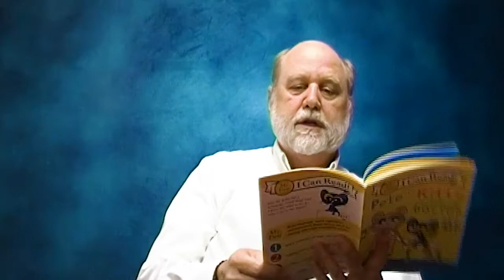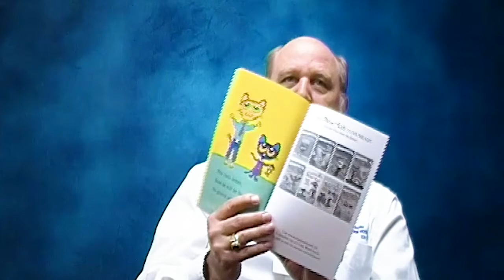BJC Book Brigade Story Time – Pete the Cat Goes to the Doctor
Tony Schwarm, the president of Missouri Baptist Sullivan Hospital, reads Pete the Cat Goes to the Doctor by James Dean as part of the 2020 BJC Book Brigade Story Time Video Series.

BJC HealthCare’s Book Brigade distributes books to rising third graders throughout the communities served by BJC hospitals, providing more than 24,600 books to 328 schools in 64 districts in Missouri and southern Illinois.